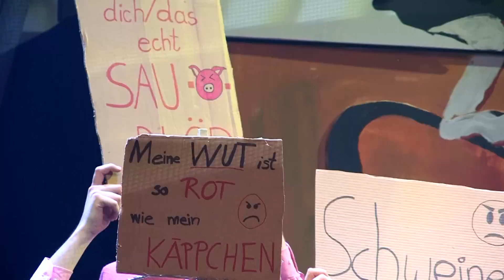Immling Festival: Trailer "Shrek - Das Musical"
SHREK - DAS MUSICAL

Nach dem DreamWorks-Animationsfilm
und dem Buch von William Steig
Buch und Gesangstexte von David Lindsay-Abaire
Musik von Jeanine Tesori
Originalproduktion am Broadway von DreamWorks Theatricals und Neal Street Productions
Deutsch von Kevin Schroeder und Heiko Wohlgemuth

In deutscher Sprache mit Übertiteln

Eine humorvolle und spannende Reise wartet auf den ungehobelten Oger Shrek, als sein einsamer Sumpf von zahlreichen Märchenfiguren überrannt wird. Um die ungebetenen Gäste wieder loszuwerden, soll er Prinzessin Fiona vor einem feuerspeienden Drachen retten. Ein geschwätziger Esel ist da eher eine zweifelhafte Hilfe – was diesem jedoch herzlich egal ist…
Nach Musical-Erfolgen wie „Cats“ und „The Wiz – Der Zauberer von Oz“ erwecken die Immlinger Nachwuchstalente einmal mehr eine phantastische Geschichte zu neuem Leben. Das erfolgreiche Broadway-Musical nach den beliebten Hollywood-Hits wird mit emotionaler Musik, energiegeladenem Tanz und „shreklich“-kurzweiligem Humor zu einem magischen Erlebnis für die ganze Familie!

Musikalische Leitung: Taro Harada
Musikalische Einstudierung: Lukas Gahabka
Inszenierung und Bühnenbild: Verena von Kerssenbrock
Inszenierung der Originalproduktion am Broadway: Jason Moore
Choreographie: Andrea und Robert Honner
Kostüme: Sanna Dembowski
Videodesign: Maximilian Ulrich
Lichtdesign: Simon Kreisel
Dramaturgie: Florian Maier

Chor und Orchester der Akademie Immling
In Kooperation mit dem Tanzensemble der Dance Academy Pro People

Immling Festival / Vorstellungen von April bis Juli 2019

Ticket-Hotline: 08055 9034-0